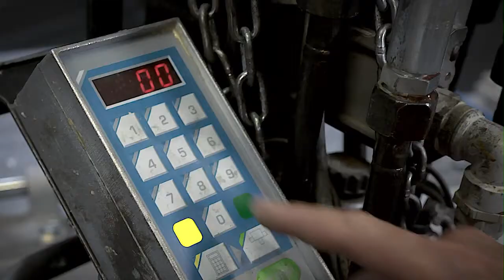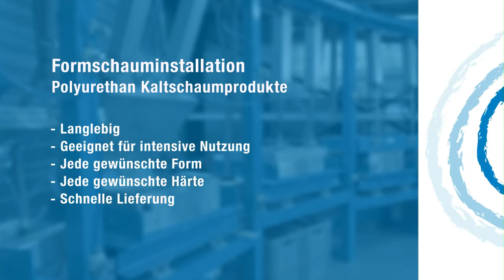Pro Seating® Formschauminstallation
In diesem kurzen Film zeigen wir Ihnen, dass wir das Formen mithilfe von Formschaum sehr gut beherrschen. Unsere Formschauminstallation ist sogar im Haus entworfen und gebaut worden.